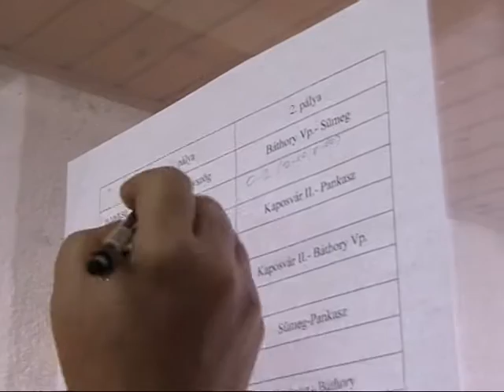31. Veres Pálné röplabda kupa Sportmagazin 2015.11.18.